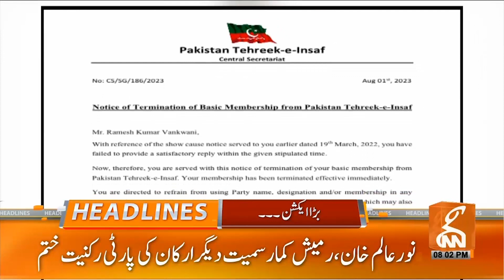PTI Take a Part in Election Or Not | News Headlines | 08 PM | 02 August 2023 | GNN